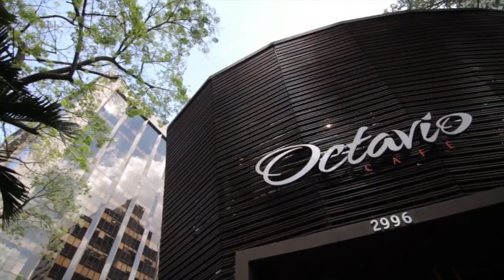VLOG:Encontrinho em SP! deu tudo errado+ deu tudo certo! inesquecivel!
um dos videos mais especiais do canal! o dia que eu pude abraçar alguma de vcs que alegram tanto meu dia com comentários lindos! sem duvida um dia inesquecível! amo vcs!